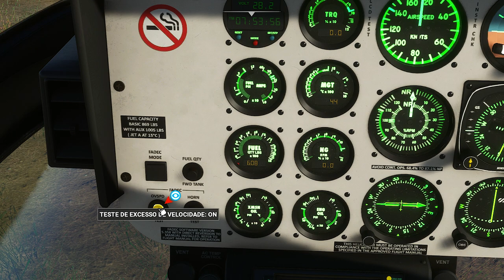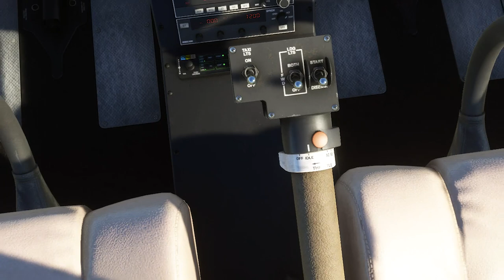Voo na Cidade de Açailândia no Maranhão no MSFS 2020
Voo na Cidade de Açailândia no Maranhão no MSFS 2020  tem voo dica do inscrito  lazarodossantossilva vamos para o estado do Maranhão vamos sobrevoar a cidade de Açailândia  decolamos do aeroporto da cidade ,passamos por toda a região de Açailândia nesse voo usamos o helicóptero Bell 407